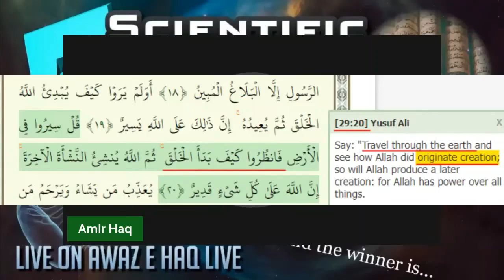Atheism Destroyed with only One Question | Ilhaad Ki Mout | Origin of Life | Origin of Creation